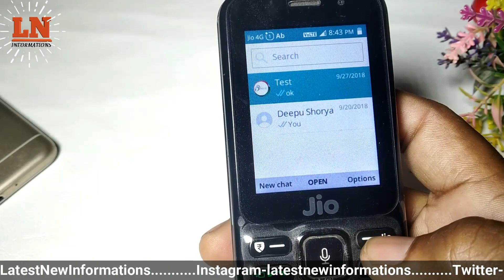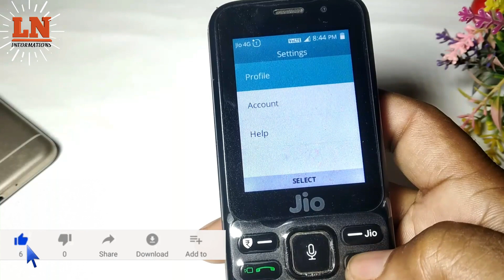Jio Phone Mai WhatsApp per DP Kaise Lagayen By Latest New Informations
Jio Phone Mai WhatsApp per DP Kaise Lagayen By Latest New Informations,How to change whatsapp DP in Jio Phone.
Namaskar doston, Mera Name Hai Deepu our swagat hai aap sabhi ka Latest New Informations mai, too chahiye... aaj ke Video mai kuchh naya seekhte hai
Friends in this video you learn thatJio Phone Mai WhatsApp per DP Kaise Lagayen so Friends watch the video at last.

                                   Thanks again.

 Note:_Aapka Apana Channel, Latest New Informations.

By :
      Latest New Informations
      Latest Newinformatios